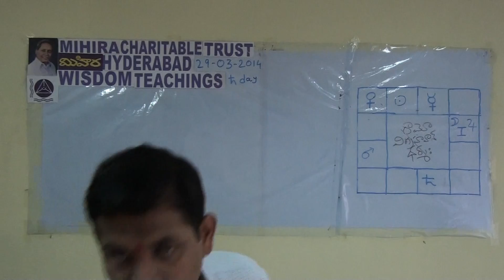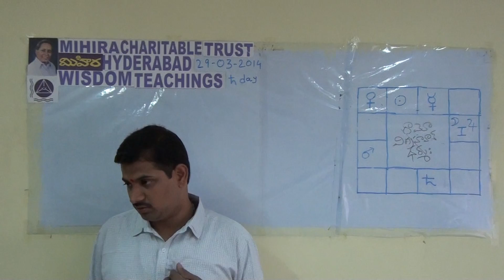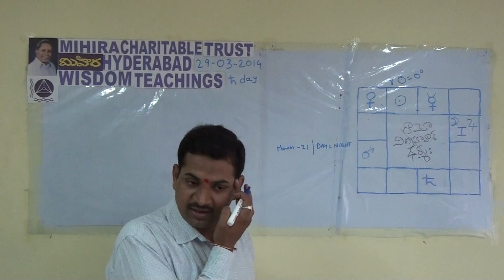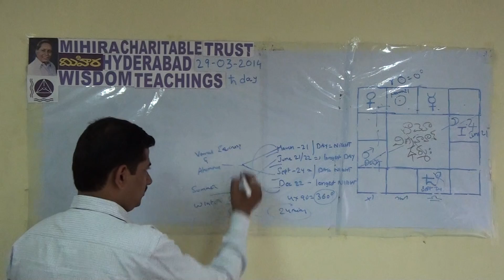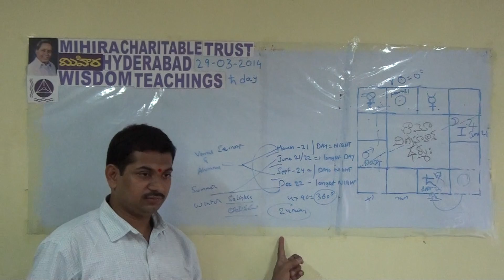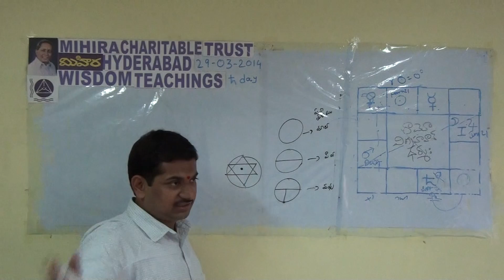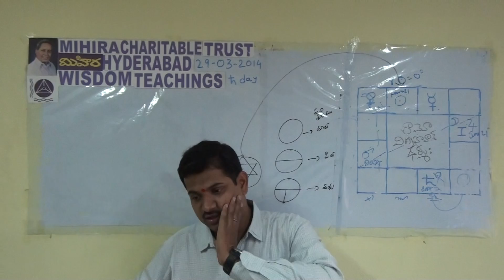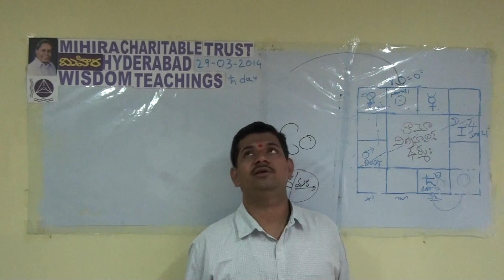Talk on Celestial Calendar and New year on 29-03-2014 @Part 2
The following talk is about the celestial calendar an its influence in a year building and also the karma and yagna to be performed for the self development. This is based on Spiritual Astrology.. The speaker is Suresh .I sincearly thank all the MIHIRA Brethren for encouraging me.And to the Lotus feet of Master Sri MRL Rao garu for guiding me always. Thank you..